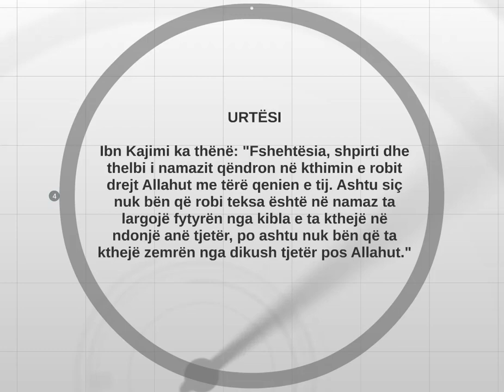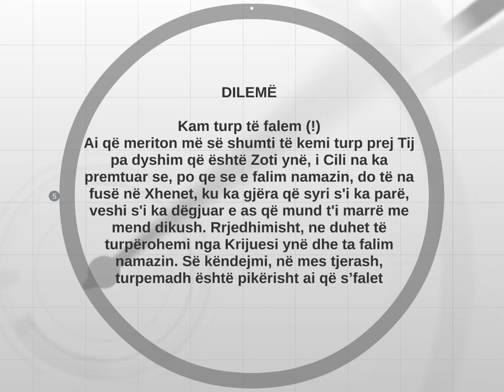FALE NAMAZIN, QË TA FITOSH XHENETIN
AJET KURANOR

Allahu i Madhërishëm thotë:
﴿إِنَّنِي أَنَا اللَّهُ لَا إِلَهَ إِلَّا أَنَا فَاعْبُدْنِي وَأَقِمِ الصَّلَاةَ لِذِكْرِي١٤﴾
"Me të vërtetë, Unë jam Allahu, s’ka zot tjetër përveç Meje, prandaj, vetëm Mua më adhuro dhe kryej faljen për të më kujtuar Mua!" (Kurani, 20:14)

THËNIE PROFETIKE

I Dërguari i Allahut, Muhamedi ﷺ, ka thënë:
"Allahu ia ka bërë detyrë Vetes të fusë në Xhenet këdo që beson në Allahun dhe në të Dërguarin e Tij, që e fal namazin dhe e agjëron Ramazanin."
[E shënon Buhariu.]

URTËSI

Ibn Kajimi ka thënë: "Fshehtësia, shpirti dhe thelbi i namazit qëndron në kthimin e robit drejt Allahut me tërë qenien e tij. Ashtu siç nuk bën që robi teksa është në namaz ta largojë fytyrën nga kibla e ta kthejë në ndonjë anë tjetër, po ashtu nuk bën që ta kthejë zemrën nga dikush tjetër pos Allahut."

DILEMË
Kam turp të falem (!)
Ai që meriton më së shumti të kemi turp prej Tij pa dyshim që është Zoti ynë, i Cili na ka premtuar se, po qe se e falim namazin, do të na fusë në Xhenet, ku ka gjëra që syri s'i ka parë, veshi s'i ka dëgjuar e as që mund t'i marrë me mend dikush. Rrjedhimisht, ne duhet të turpërohemi nga Krijuesi ynë dhe ta falim namazin. Së këndejmi, në mes tjerash, turpemadh është pikërisht ai që s’falet.

KËSHILLË
Falu, që ta fitosh Xhenetin dhe të shpëtosh nga Zjarri!